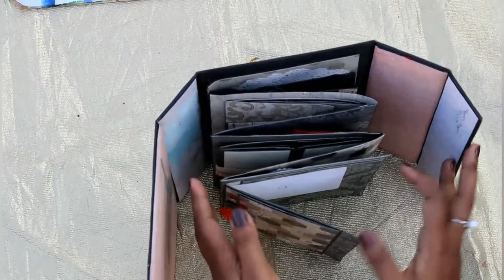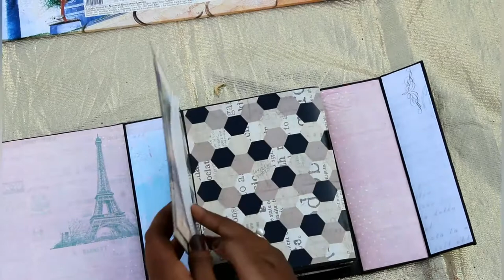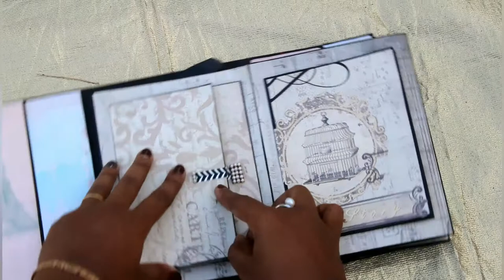Scrapbook | Treasure Chest Scrapbook| Scrapbook Ideas| Photo Album Scrapbook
Scrapbook | Treasure Chest Scrapbook| Scrapbook Ideas| Photo Album Scrapbook| Tapaswini Dash